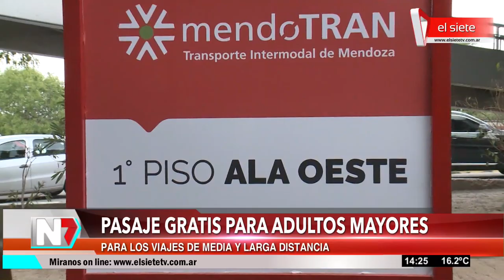Pasaje gratis para los adultos mayores